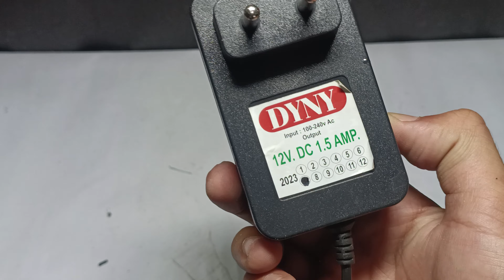How To Make Battery Indicator🔥😍| Battery Indicator Kaise Banaye | DK Durgesh Experiment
Hello friends maine meri video mein ek kamal ka Battery Level Indicator banakar dikhaya Hai so please watch my video thank you friends

Battery Indicator Kaise Banate Hain
how to make battery level indicator at home
simple 12 volt battery level indicator
12 volt battery full charge indicator
battery level indicator circuit with led
12v battery full charge indicator
12v battery level indicator circuit diagram
12v battery charger
battery kaise banaen
battery volt level indicator
diy battery level indicator
battery level indicator circuit
how to make voltmeter
volt meter banane ka tarika
diy volt meter
how to make volt meter at home
volt meter kaise banatain hain
how to make volt meter
easy process volt meter
diy a volt meter
battery level indicator
Ak technical amrti New video
Summer experiment
ak technical amit
durgesh experiment
dk durgesh
experiment
Summer experiment
AK Technical amrit
Samar experiment
Mr dharoniya
Ishu Experiment
Mr HK Experiment
Adi Experiment
Hk Experiment